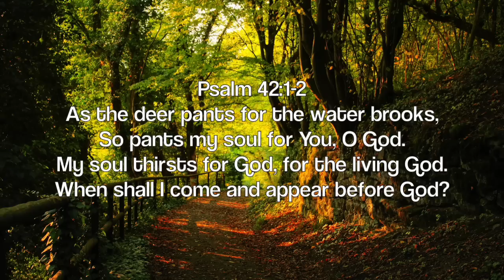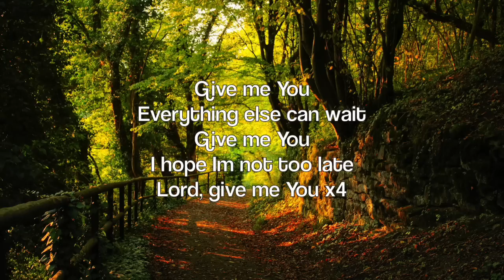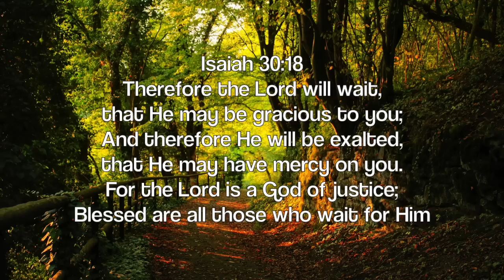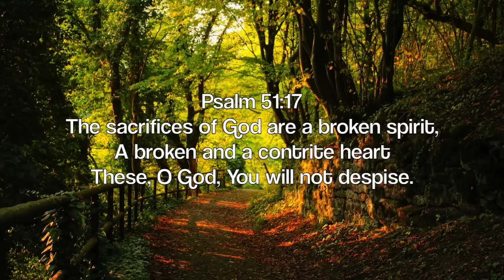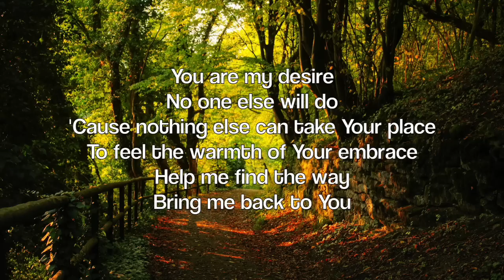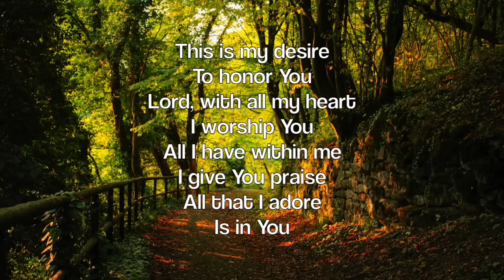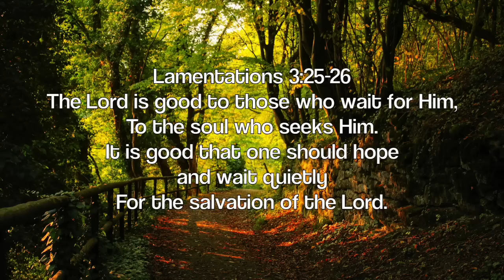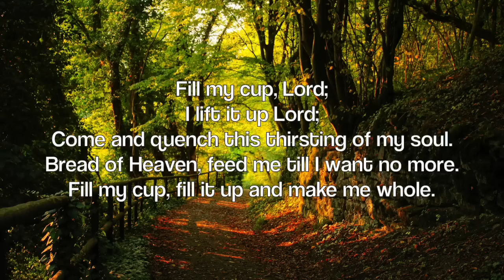I Need You: 1 Hour Deep Prayer & Meditation Music